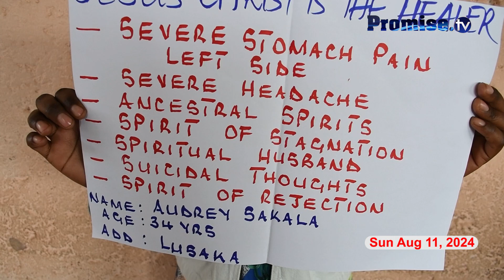HEALED FROM SEVERE HEADACHE